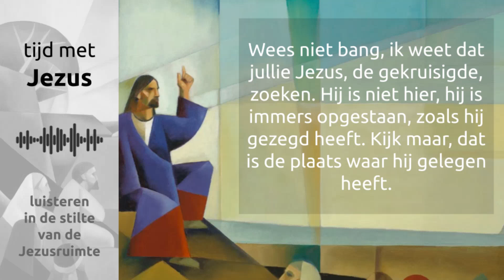Tijd met Jezus - 4 april 2021 - Paaszondag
'Tijd met Jezus | Luisteren in de stilte van de Jezusruimte' is de dagelijkse overdenking die Jos Douma schrijft en inspreekt.